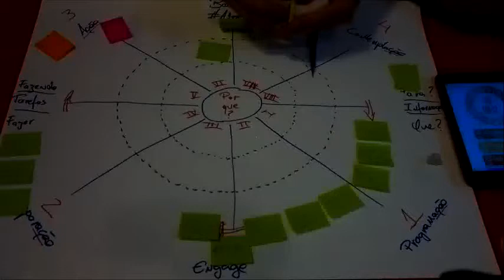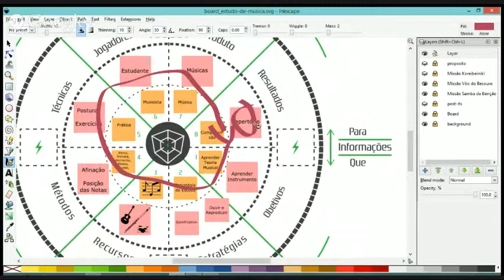Trailer: Gamificando o Estudo de Música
Toda sexta transmitimos ao vivo gaminários sobre diferentes temas usando a metodologia ajogada.

O tema desta semana foi O Estudo de Música, no qual contamos com a presença de Dulci Cunha, para desenvolver uma estratégia de estudo gamificada. Ao assistir esse gaminário você irá aprender como utilizar o board AJogada para gamificar praticamente qualquer processo.